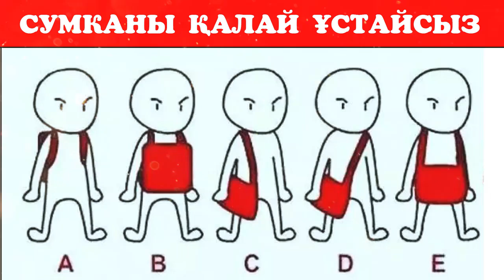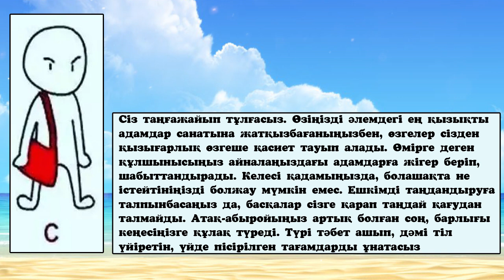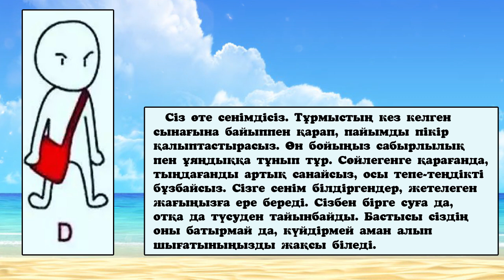Сөмкеңізді қалай ұстайсыз? Көп адам СУМКАНЫ Мінезіне байланысты ұстайды екен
Арнаға қолдау жасағыңыз келсе:
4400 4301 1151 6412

 Бәріңізге рақмет!